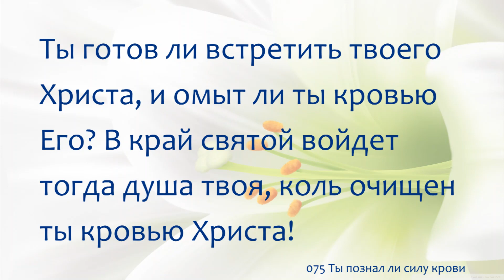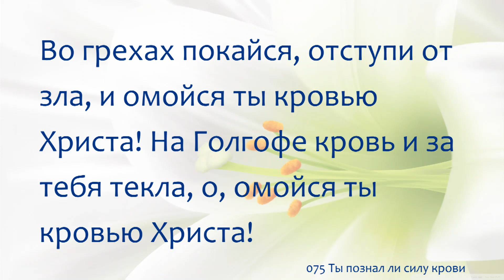075 Ты познал ли силу крови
075 Ты познал ли силу крови?

1 Ты познал ли силу крови, о, скажи и омыт ли ты кровью Христа? Благодать Его познал ли ты в душе и омыт ли ты кровью Христа?

Припев:
Чист ли ты? Кровь Его может пятна греха смыть с тебя может кровь, что на кресте пролил Христос, сделать снега белее тебя.

2 День за днем живешь ли пред лицом Его? И омыт ли ты кровью Христа? Испытал ли милость Бога твоего и омыт ли ты кровью Христа?

3 Ты готов ли встретить твоего Христа, и омыт ли ты кровью Его? В край святой войдет тогда душа твоя, коль очищен ты кровью Христа!

4 Во грехах покайся, отступи от зла, и омойся ты кровью Христа! На Голгофе кровь и за тебя текла, о, омойся ты кровью Христа!

075 Are You Washed in the Blood

1 Have you been to Jesus for the cleansing pow'r? Are you washed in the blood of the Lamb? Are you fully trusting in His grace this hour? Are you washed in the blood of the Lamb?

Refrain:
Are you washed in the blood, in the soul-cleansing blood of the Lamb? Are your garments spotless? Are they white as snow? Are you washed in the blood of the Lamb?

2 Are you walking daily by the Savior's side? Are you washed in the blood of the Lamb? Do you rest each moment in the Crucified? Are you washed in the blood of the Lamb?

3 When the Bridegroom cometh will your robes be white? Are you washed in the blood of the Lamb? Will your soul be ready for the mansions bright, And be washed in the blood of the Lamb?

4 Lay aside the garments that are stained with sin, and be washed in the blood of the Lamb; there's a fountain flowing for the soul unclean, oh, be washed in the blood of the Lamb!